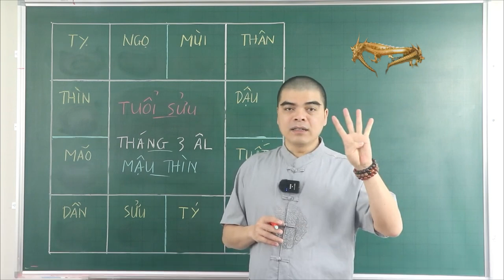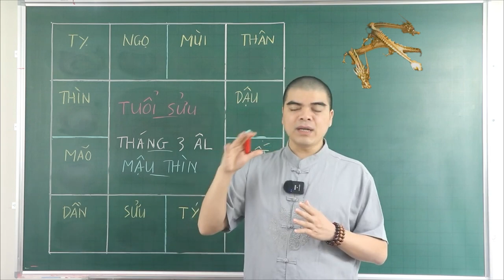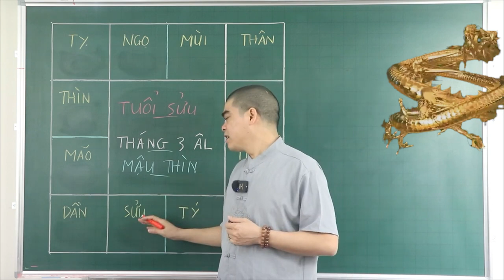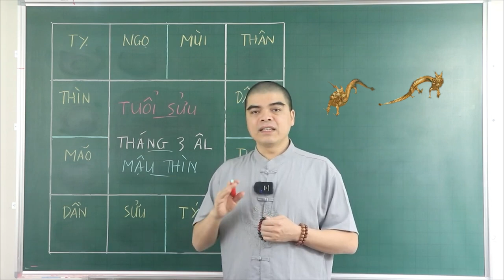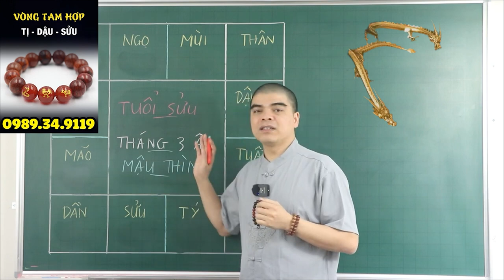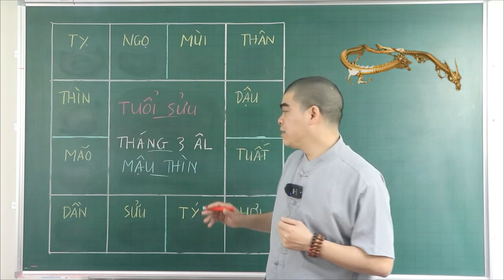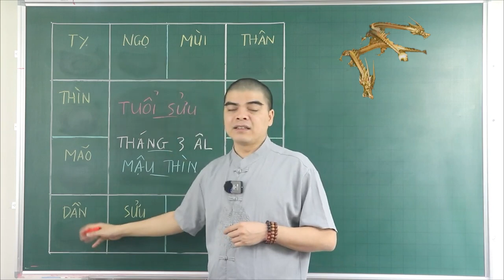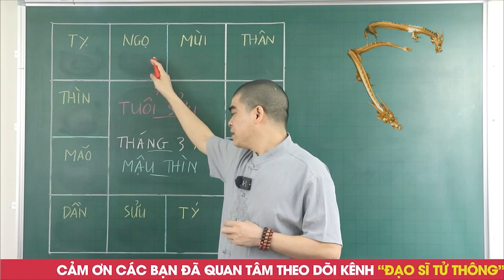Tử Vi Tháng 3/2024: Tuổi Sửu Đến Thời Thoát Khổ, Giàu Nứt Đố Đổ Vách. Càng làm Càng Phát